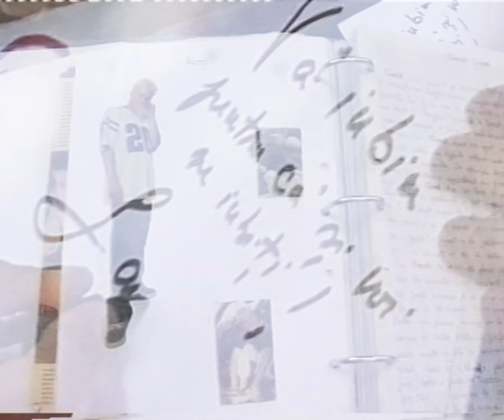amintirile din anii 2000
Turneele noastre naționale vin cu imagini namaivăzute de voi.
Mulțumim prietenului nostru Dr. Matei Miko pentru imagini și montaj
Iar cu voi ne vedem la Sala Palatului: